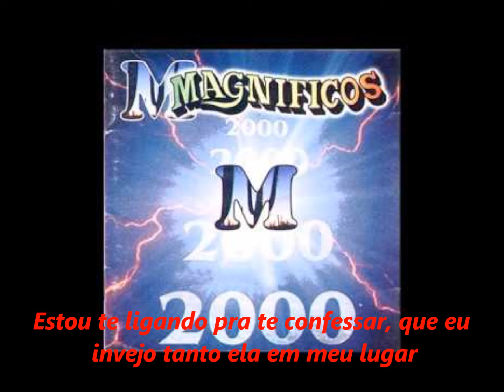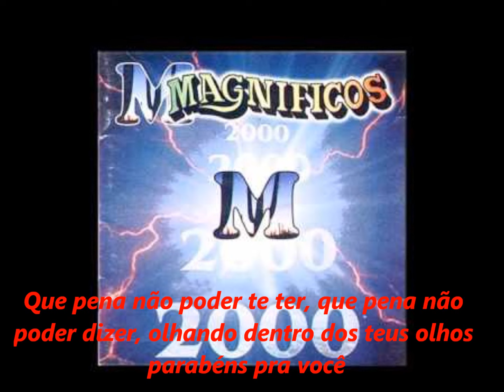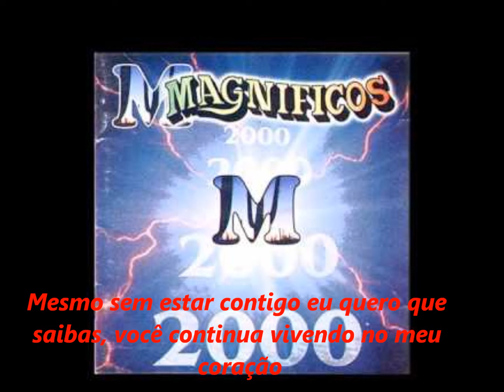MAGNÍFICOS - Parabéns (com letra)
Magníficos Parabéns

Sucesso presente no sétimo trabalho da banda paraibana, lançado em 2000 e interpretado por Walkíria Santos.